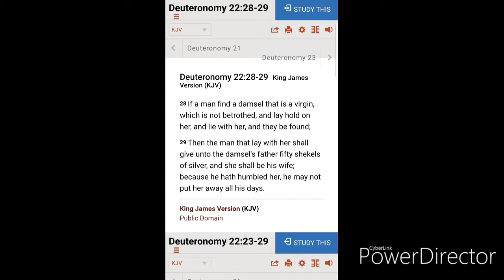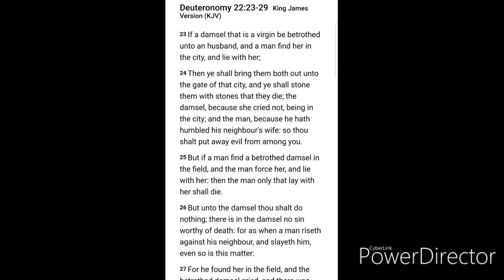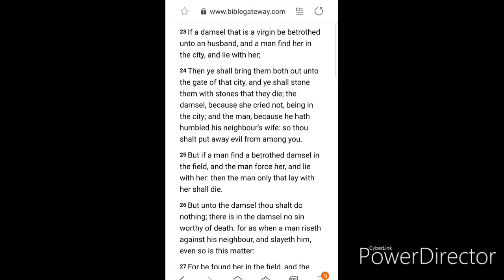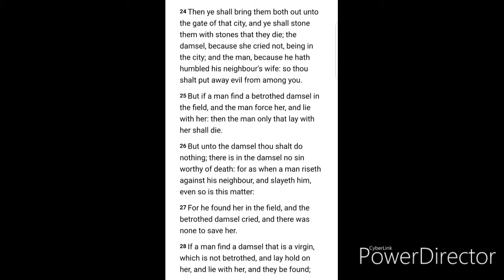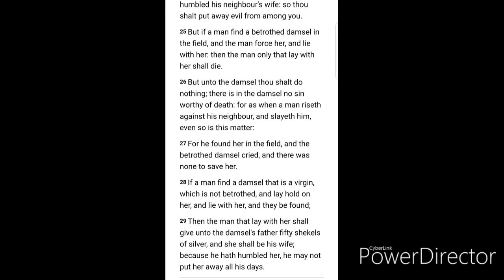📖 Does the bible condone rape?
Some critics would argue that the bible not only condones rape, but forces a woman to marry her rapist.

Is this the case?

Let us examine scripture and see what God's Word says.